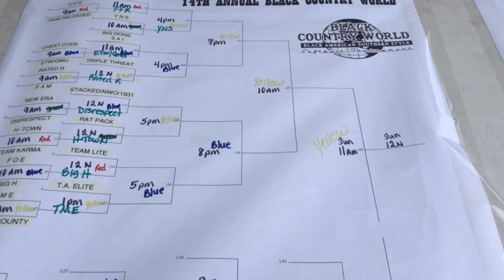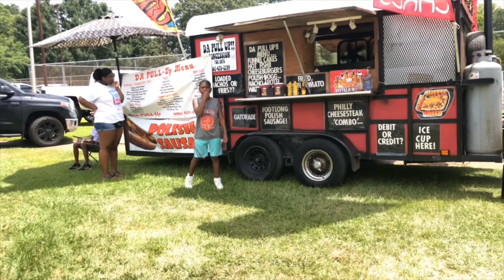2020 Black Country World; The Unique Way...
Use Highlights & memories of 2020 Black Country World in Meridian, Ms. It’s ALWAYS bigger than softball..
*We don’t own the rights to this music...
Music Cred: Big Krit-Mississippi